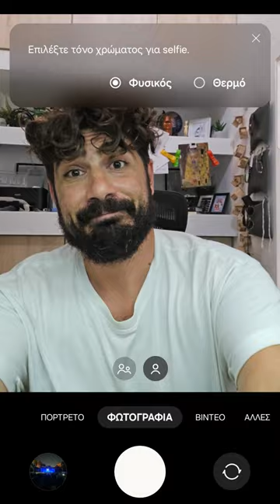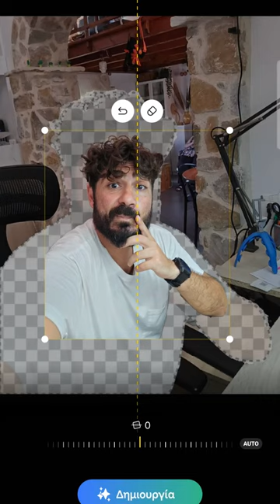Samsung Galaxy s24 Ultra | Αυτό που με έπεισε να το αγοράσω!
Η τεχνολογία τεχνητής νοημοσύνης βελτιώνει κάθε πτυχή της λήψης, καθιστώντας εύκολη τη δημιουργία επαγγελματικών αποτελεσμάτων για κάθε χρήστη.

Αντικείμενο μου οι υπηρεσίες Διαχείρισης Social Media, Δημιουργία Περιεχομένου, Προβολής και διαφήμισης.

Αν ψάχνεις έναν εξωτερικό συνεργάτη για το Digital Marketing, μόλις τον βρήκες.

Μπορώ να σου παρέχω υπηρεσίες Online διαφήμισης, διαχείρισης Social Media, ενδυνάμωσης Brand, όπως για παράδειγμα:
✅ Χάραξη Στρατηγικής
✅ Δημιουργία Περιεχομένου
✅ Οnline διαφημίσεις
✅ Public Relation - Εκπρόσωπος Τύπου
✅  Διαχείριση Φήμης

Κάλεσε με η στείλε μου μήνυμα να κλείσουμε το πρώτο μας ραντεβού, να δούμε πως μπορούμε να συνεργαστούμε.